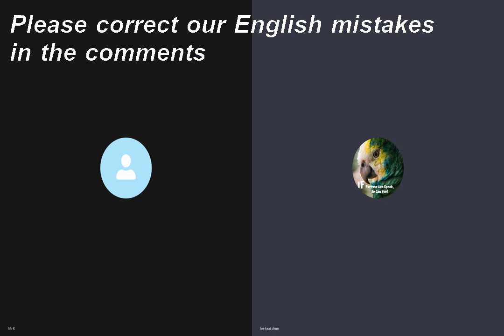Should teenager go to university/college?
13/12/2021